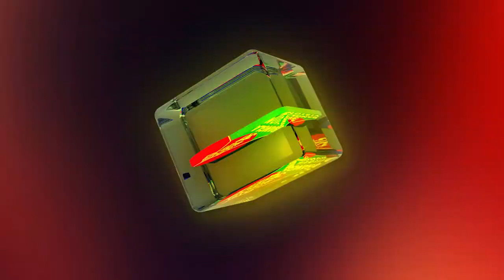BANGLAVISION NEWS TOP TEN | 09 AM | 17_ February_2021